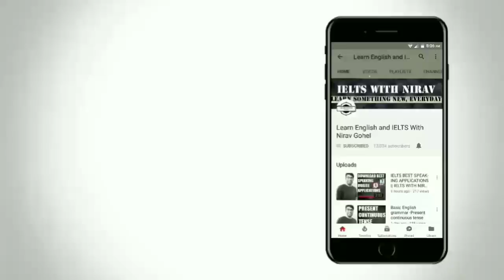Best in class IELTS CUECARD practice method || IELTS WITH NIRAV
Best in class IELTS CUECARD practice method